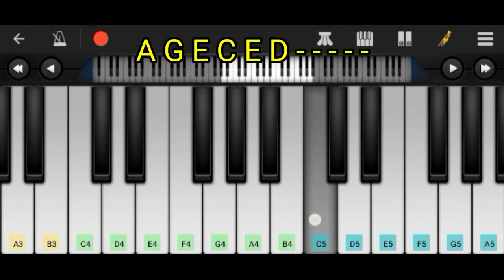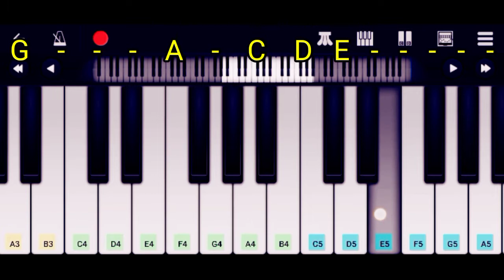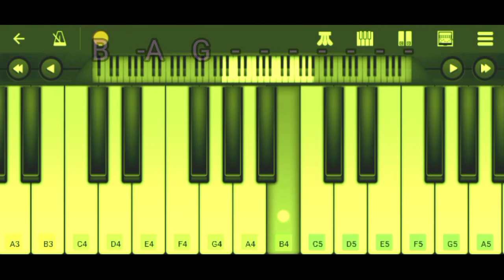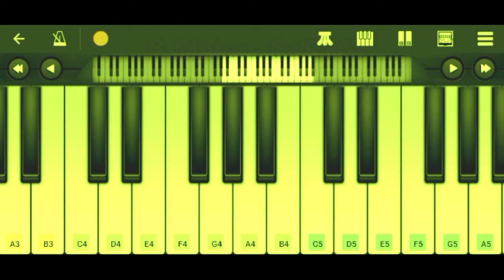Buku Hom Hom Kore - Bhupen Hazarika (Assamese Song) || Mobile Piano Tutorial || Film - Maniram Dewan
Credits
Original Song by Dr. Bhupen Hazarika
Lyrics and music by Dr. Bhupen Hazarika
Assamese Film - Maniram Dewan by Sarbeswar Chakravarty

Friends in this video I will teach you how to play the famous song Buku Hom Hom Kore  by Dr Bhupen Hazarika on your mobile piano in a proper way as notes or sargam or how to find out proper notes or sargams of the song and play fluently with proper notation.

Topics Covered
1) the song Buku Hom Hom Kore
2)sargam or notes on piano
3)correct notation in playing the song
4)proper sargam in playing the song
5)lyrics of the song
6)tips of piano playing

Out other tutorial videos

Moi eti jajabor harmonium tutorial

Lagan ukoli gol harmonium tutorial

Parajanamar Subha Laganat harmonium tutorial

Jilmil jun jole keyboard piano tutorial

Aye mere watan ke logo keyboard piano tutorial

Eikhoni gaon keyboard piano tutorial

Gose gose keyboard piano tutorial

Dehare Puroni Keyboard piano Tutorial

Ahar dore ubhoti atori gola harmonium tutorial

Bohagote Ahibi Senai O' keyboard piano tutorial